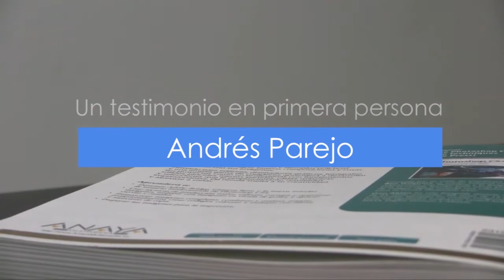Andrés Parejo. Psicólogo formado en Terapia Gestalt por Qualia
Andrés parejo, licenciado en Psicología por la Universidad de Granada y especialista en terapia corporal, nos cuenta su experiencia dentro de la Formación en Terapia Gestalt que ha finalizado en Qualia.

La curiosidad y su deseo por profundizar más en la psicología humanista le motivaron a realizar la Formación en Gestalt, ya que la Gestalt une de forma coherente dos de los aspectos que más le interesaban la psicología y el cuerpo, así nos lo explicaba él: "En las Universidades de Psicología el modelo oficial que se enseña es el cognitivo conductual y me quedé con ganas de adentrarme en un terreno de trabajo psicológico más profundo. Vi que la Gestalt reunía una serie de características con las que yo tenía mucha sintonía, por ejemplo el principio del Aquí y Ahora, el tema de la meditación, y el tema del poder trabajar con el cuerpo, con lo emocional, el echo de que el terapeuta se implica con el paciente que no esta separado, sino que simplemente es un acompañamiento humano de persona a persona y en definitiva todo lo creativo que tiene la Terapia Gestalt"

Más información de la Formación en Terapia Gestalt en Qualia, Psicología y Salud Emocional. Camino de Ronda 98 1ºB Granada.